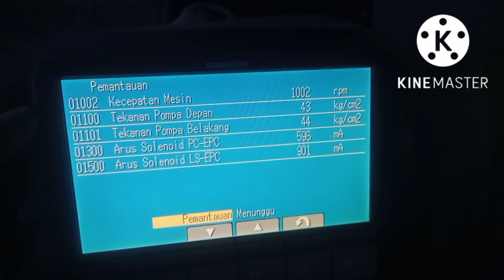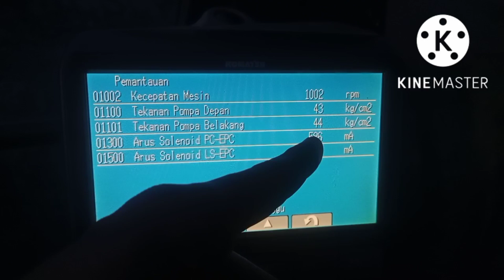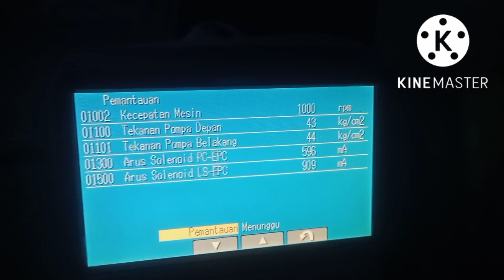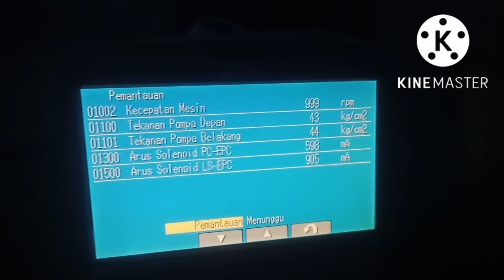PC 200,300,400 problem hyd abnormal unload pressure abnormal, arm out jammed. simak vidionya.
belajar alat berat